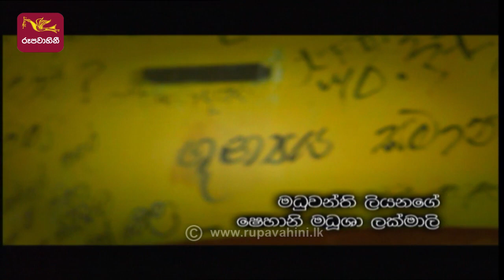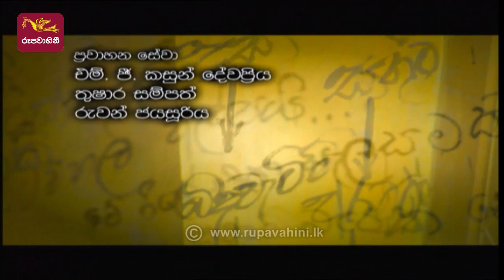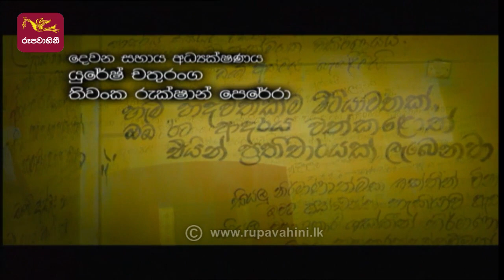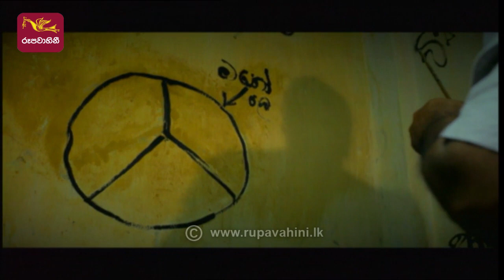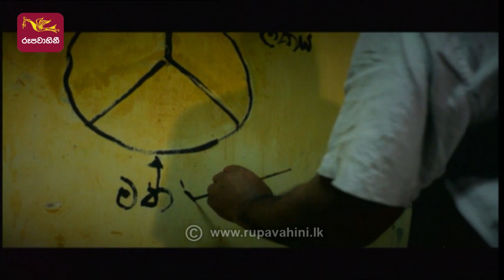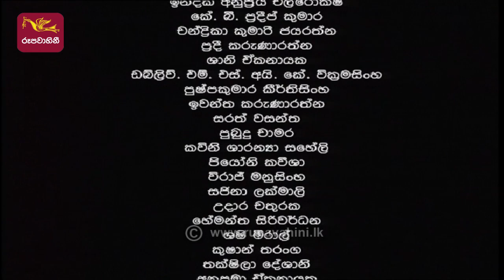Bawanthara | භවාන්තර | Episode -19 | 2022-09-11 | Rupavahini Teledrama